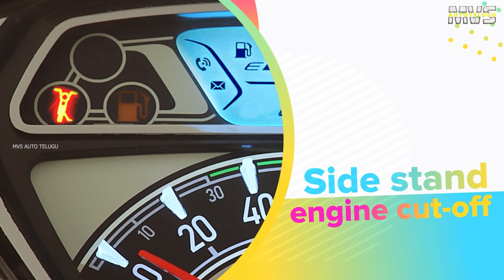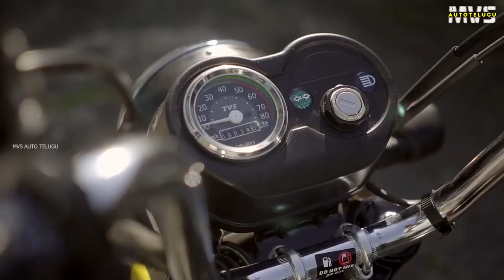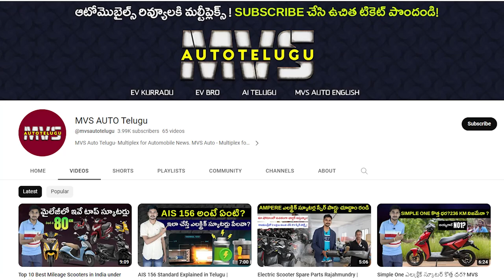Top 5 Cheapest Scooters in India 2023| MVS Auto Telugu